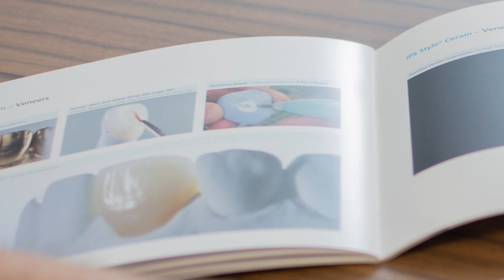IPS Style. Make it your style. Your Day with Luis Fonseca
Today, Luis Fonseca from Lisbon, Portugal shows us his style of working with the metal-ceramic IPS Style. Enjoy his style! Make it your style.

About IPS Style
The patented metal-ceramic material IPS Style offers dental labs maximum efficiency, easy handling and lifelike esthetics. This is the first material in the history of dental ceramics to contain oxyapatite crystals. These crystals reflect a high amount of incident light and therefore give restorations a natural-looking depth.